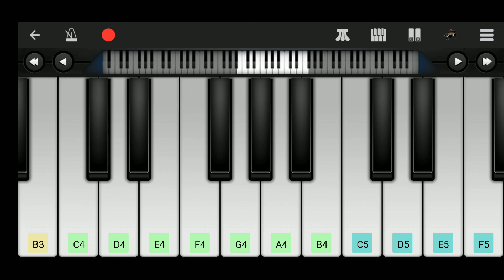Jana Gana Mana | Indian National Anthem | Piano Tutorial Slow And Easy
Jana Gana Mana is the national anthem of India. It was originally composed as Bharoto Bidhata in Bengali by poet Rabindranath Tagore.Although it was written in Bengali, The first stanza of the song uses only 'tatsama' words (that is they are exactly similar to sanskrit words). The first stanza of the song Bharoto Bidhata was adopted by the Constituent Assembly of India as the National Anthem on 24 January 1950.